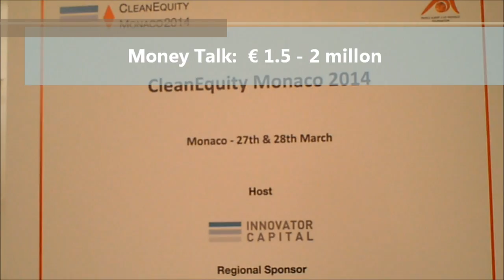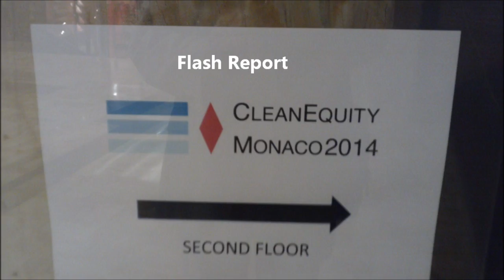Formula E Racing at CleanEquity Monaco 2014 MoneyTalk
Flash Report 7Min: Formula E Racing, Renault Spark, Qualcomm
AMZ Racing ETH Zurich University

Cleantech Racing blog
Formula E Monaco 2015
Venturi Grand Prix Formula E Team
Leonardo DiCaprio, Founder
Gildo Pallanca Pastor, Founder
Bert Hedaya, Founder
Francesco Costa, Founder

sound example F E electric